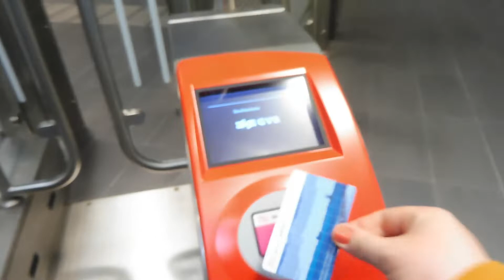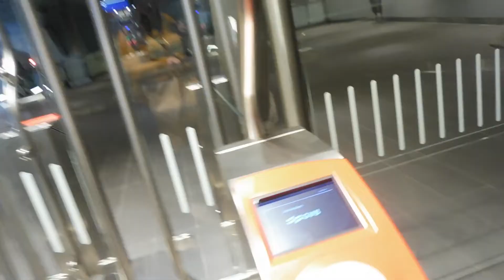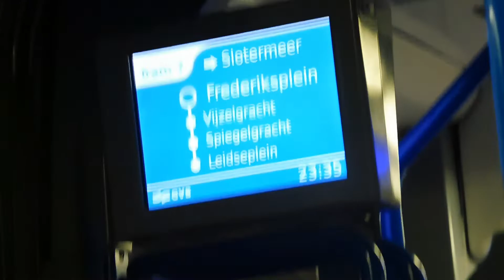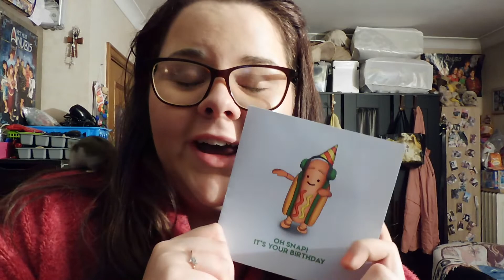Vlog: Happy bday Sydney! -StephanieB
Welkom bij mij en veel plezier met het kijken van deze video! Vergeet vooral niet even verder te kijken naar mijn andere videos.

Ik edit met Movavi